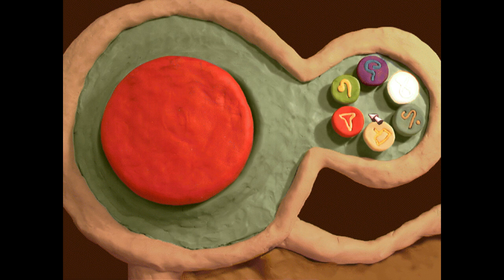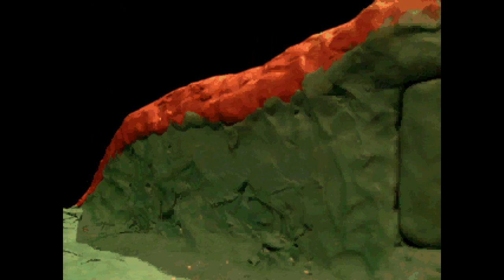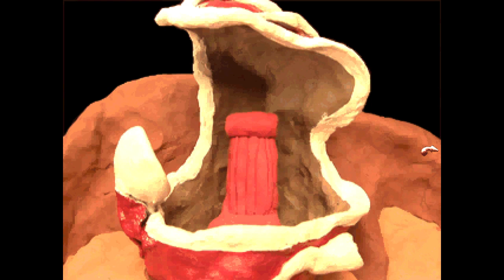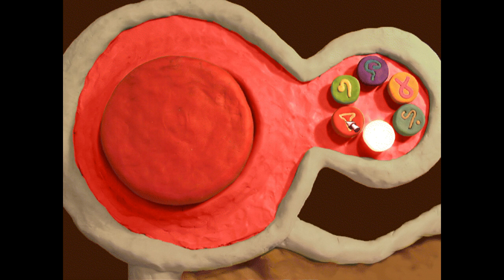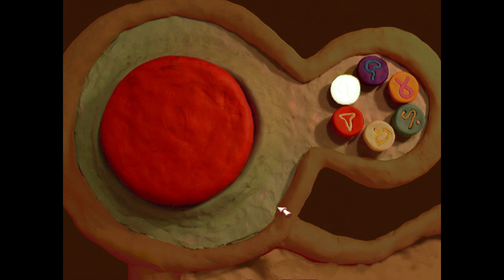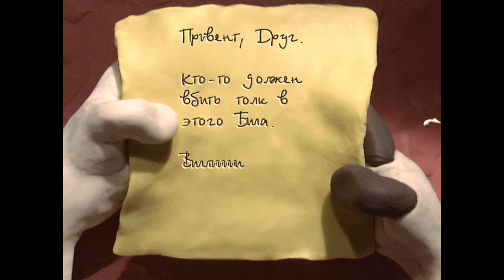NEVERHOOD - ПРОХОЖДЕНИЕ #07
The Neverhood (1996)